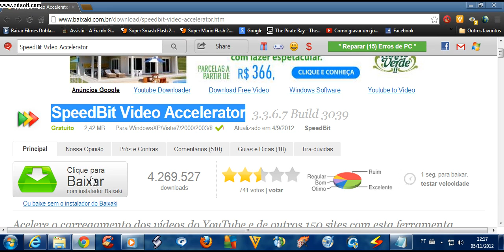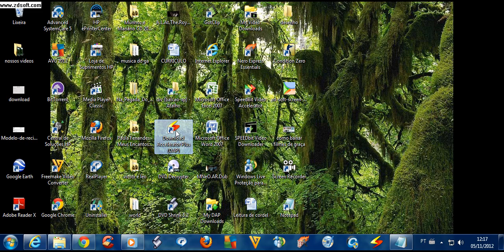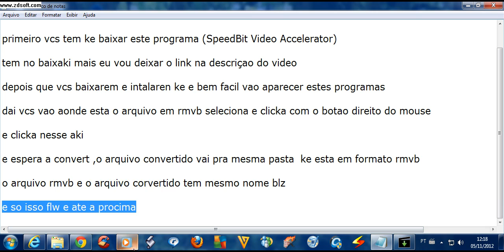como converter arquivos